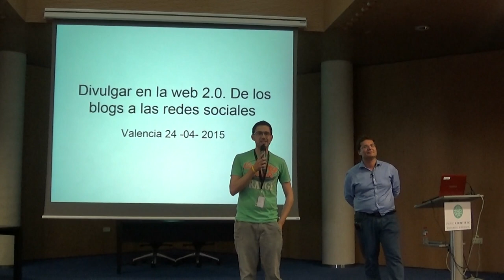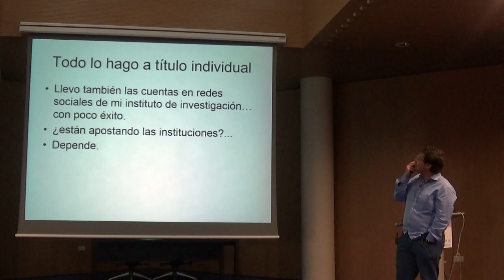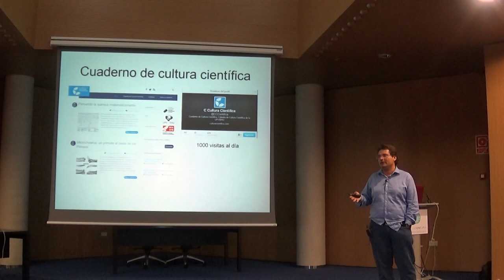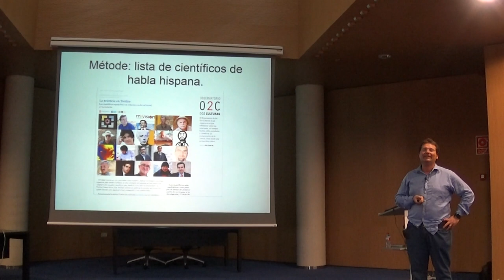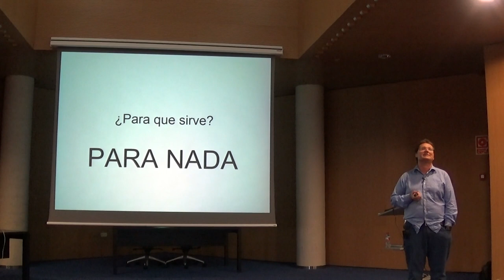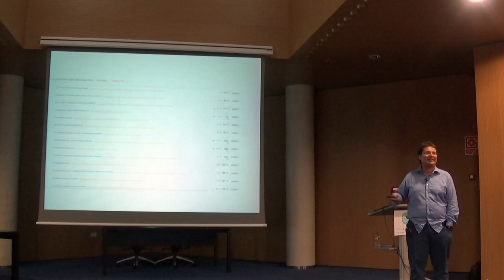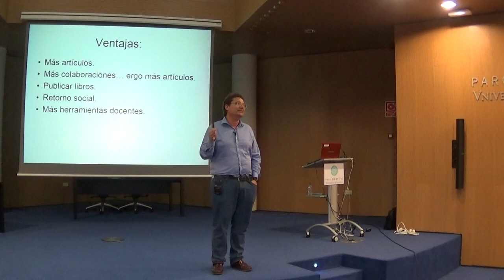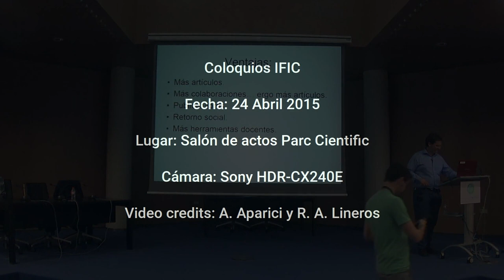José Miguel Mulet: Ciencia y redes sociales ¿capricho o necesidad?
Abstract:
Es difícil encontrar a alguien que no sea activo en una o varias de estas redes, no obstante la presencia de contenidos científicos es todavía muy limitada. No obstante las redes constituyen un filón en gran parte inexplorado por la mayoría de científicos, tanto a título individual como institucional. En el presente coloquio haremos una descripción de las principales redes sociales, de los contenidos científicos que se pueden encontrar y sobretodo, que ventajas y oportunidades pueden ofrecer para el desarrollo de la labor investigadora.